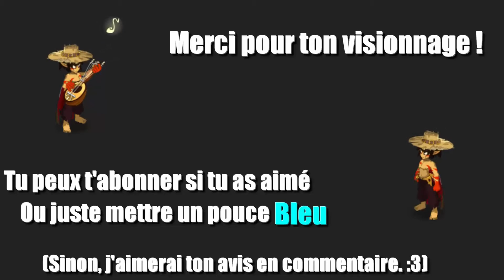「 Dofus 」Désert de revanche - Le plein d'Epice - 2.37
Des familiers disparaissent, c'est honteux ! Il faut retrouver ce voleur et lui couper les mains.

Bon visionnage :)